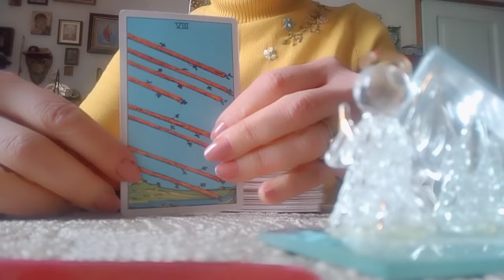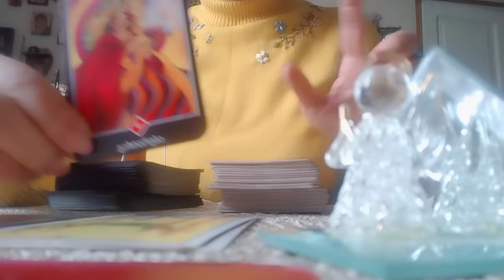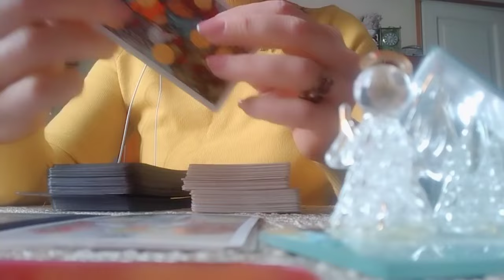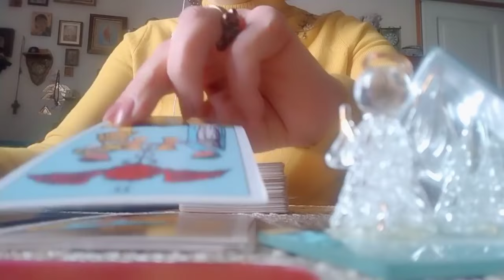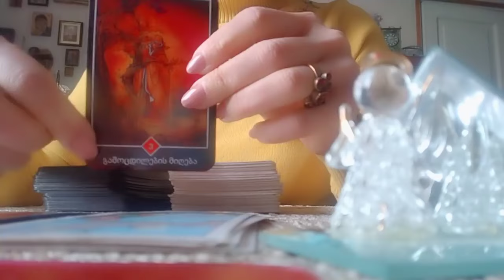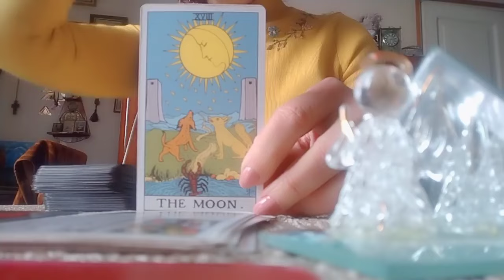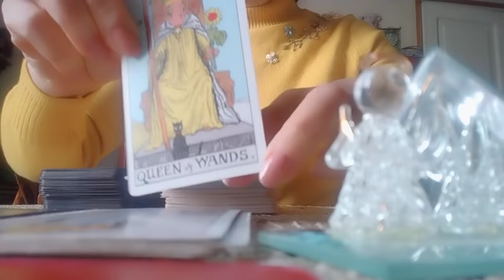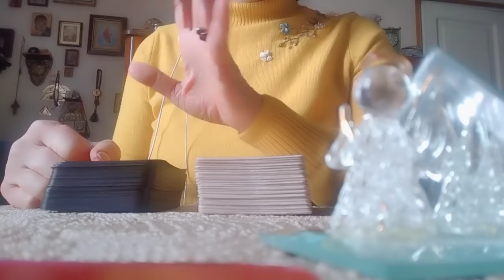ვეკითხებით ტაროს - ის გვპასუხობს! როგორ ხედავს ტარო თქვენს უახლოეს დღეებს?!✨🃏✨☺️♥️💒